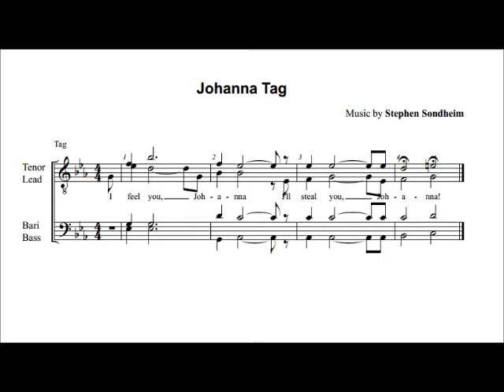Johanna - barbershop tag on french horn